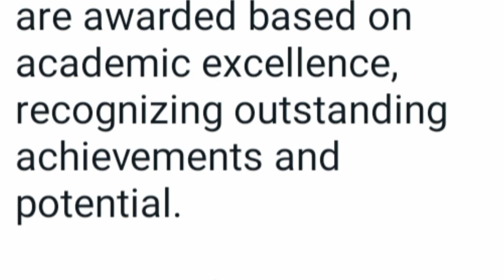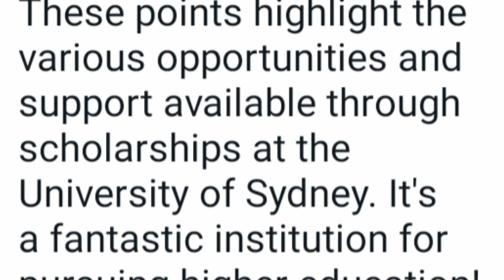University of Sydney, Australia Scholarships available for students | Study in Australia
Here are six points about scholarships at the University of Sydney in Australia:

1. Wide Range of Scholarships: The University of Sydney offers a diverse range of scholarships for both domestic and international students across various fields of study.

2. Merit-Based Scholarships: Many scholarships at the University of Sydney are awarded based on academic excellence, recognizing outstanding achievements and potential.

3. Financial Support: Scholarships can provide financial assistance to cover tuition fees, living expenses, and other educational costs, making studying at the University of Sydney more accessible.

4. Research Scholarships: The university offers research scholarships for students pursuing postgraduate research degrees, providing opportunities to contribute to cutting-edge research projects.

5. Equity Scholarships: The University of Sydney also offers equity scholarships, supporting students from disadvantaged backgrounds or those facing financial hardship.

6. Global Recognition: Being one of Australia's leading universities, the scholarships offered by the University of Sydney are highly regarded globally, attracting talented students from around the world.

These points highlight the various opportunities and support available through scholarships at the University of Sydney. It's a fantastic institution for pursuing higher education! 🎓🇦🇺